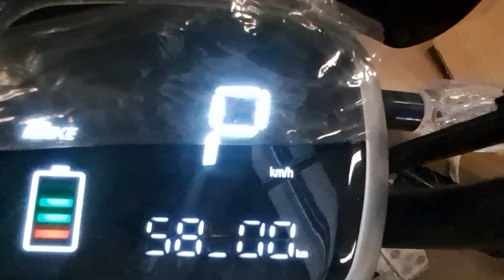roda 3 GENIO easton xl 1 & tritonic xl GENIO BY UNITED! 081233480370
roda 3 GENIO easton xl 1 & tritonic xl GENIO BY UNITED

SHOPPE genio easton xl 1